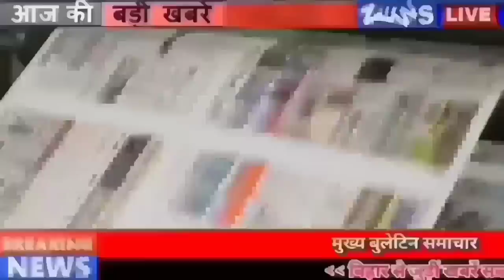Get Live Bihar news of 25th june 2022.Corona update,BSSC Vacancy,Nagar nikay election,Nitish Kumar.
1. Bihar State Mining Corporation Limited BSMCLVacancy, Patna has released the vacancies

2. Today in Bihari identity we will talk about Gopal Singh Nepali

3. You will get to see a lot in the Japanese

4. The effect of monsoon will be strong in Bihar in 24 hours

5. Awaiting the consent of the Forest Department on the three road plans of Bihar

6. Ruckus from place to place in the name of protest in Bihar

7. Now trees above 50 years of age will be protected in Bihar

8. There will be a fresh settlement of sand in Bihar

9. Urban Health and Wellness Center will be built in all the wards of this Municipal Corporation of Bihar.

10. Fear of involvement of coaching institutes in the protest against Agneepath
According to the way many districts of Bihar have been burning for the last 3 days, it has also increased the concern of the administration because it is becoming a bit difficult to understand why the student is so angry, but according to the information that has come out now, according to Agneepath. The apprehensions about the involvement of coaching institutes in the protest started against it have started waking up. Patna DistrictMagistrateChandrashekhar Singh has made a big disclosure regarding this. He has said that video footage and WhatsApp messages of some coaching centers have been found on the mobile devices of the arrested people. We are examining the role of coaching centers on the basis of that material. On the surface he also said that we are investigating the role of coaching centers on the basis of video footage and WhatsApp messages.
11. Other states of the country will adopt this model of Bihar

12. The threat of flood remains, now Bagmati is also beyond the red mark

13. So many schoolsofBihar were selected for the National Clean School Award

14. Cancellation of trains in East Central Railway from 4 am to 8 pm for 3 days

15. On the birth anniversary of Bihar Vibhuti Anugrah Narayan Singh, CM Nitish and the Governor bowed down

16. Y category security of crpf given to BJP leaders

17. Sanjay Jaiswal's anger erupted over the protest in Bihar

18. Mukesh Sahni called Bihar Bandh successful

19. JDU's counterattack on the allegation of Bihar BJP

20. Supported Bihar bandh, but Tejashwi was seen missing from the field, RJD clarified

21. Today's date is recorded in the history of India for many reasons.

22. Now let's know what were the prices of bullion market and petrol diesel

23. African legend Dale Steyn told who among Dinesh Karthik and Rishabh Pant will get a chance in the World Cup

24. The pace of Bhool Bhulaiyaa 2 still hasn't stopped

25. whatsapp group is bringing a great feature for the user.